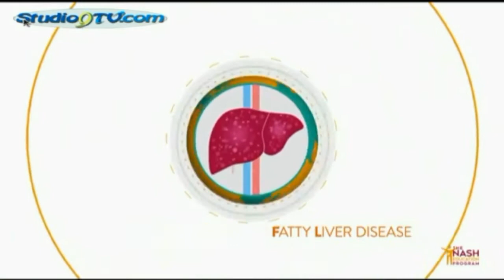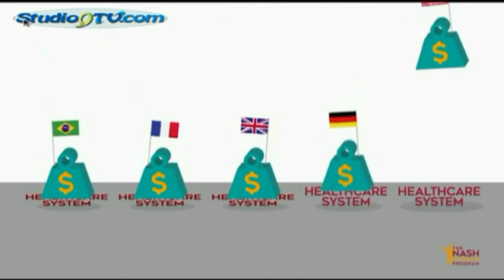Prima giornata internazionale della NASH studio9tv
Prima giornata internazionale della NASH

Martedì 12 giugno si terrà la prima giornata internazionale della NASH e la Puglia, per il tramite del Centro per lo Studio e la Ricerca delle malattie Epatiche (Centro C.U.R.E. – Università di Foggia), sarà l’unica Regione italiana che parteciperà all’evento in contemporanea con altri paesi del mondo nell’ambito di una giornata informativa, di educazione e di prevenzione.
L'evento avrà inzio alle ore  10.00 e si terrà presso Palazzo dei Celestini di Manfredonia.
Il termine NASH significa Non-alcoholic steatohepatitis e fa riferimento all’accumulo di grasso del fegato (anche nota come fegato grasso o steatosi epatica), una complessa sindrome che comprende quadri vari variabili dalla più semplice e benigna steatosi alla cirrosi epatica fino al cancro del fegato. L’Organizzazione mondiale della Sanità stima che il 25% della popolazione occidentale sia affetto da steatosi epatica; percentuale che arriva fino all’80% nei soggetti diabetici ed obesi. Una dimensione epidemiologica allarmante se si pensa alla proiezione dei prossimi 10 anni ed all’incremento della percentuale della popolazione in sovrappeso. L’esplosione epidemiologica attesa rappresenterà un impegno sanitario prima che sociale per cui i grandi laboratori di ricerca dei paesi industrializzati e le grandi aziende farmaceutiche hanno da tempo avviato studi per il trattamento della steatosi epatica e delle malattie ad essa correlate. Poiché la Steatosi Epatica è espressione di sovra-alimentazione, di regimi nutrizionali sbilanciati ed affligge i ceti meno abbienti per il ricorso ai cibi di minor qualità, il territorio pugliese, vera espressione della dieta mediterranea, con i suoi prodotti di qualità certificata, i principi tramandati di alimentazione ricca di frutta e verdura a km zero, rappresenta la sede ideale per lanciare una grande campagna di educazione.
Il programma della giornata prevede anche una tavola rotonda sul tema: steatosi epatica e alimentazione, per l’occasione interverranno:
Il Governatore della Regione Puglia e Assessore alla Sanità Pugliese Michele Emiliano
L’Assessore alle Risorse Agroalimentari, Alimentazione Leonardo Di Gioia
Il Sindaco di Manfredonia Angelo Riccardi
Il Magnifico Rettore dell’Università di Foggia Maurizio Ricci
Il Direttore Generale Azienda Ospedaliera Universitaria Foggia Vitangelo Dattoli
Il Direttore Medicina Interna Universitaria Foggia Gianluigi Vendemiale
Responsabile Accesso al farmaco Associazione EpaC Onlus Marco Bartoli
Executive Chef e Pres. Federazione Italiana Cuochi Michele D'Agostino
Executive Chef c/o LUISS Business School Roma | School of Management Sinome Loi
La Biologa e Nutrizionista  Veronica Di Gaetano
Modera i lavoro il Caporedattore di Rai 3 Attilio Romita